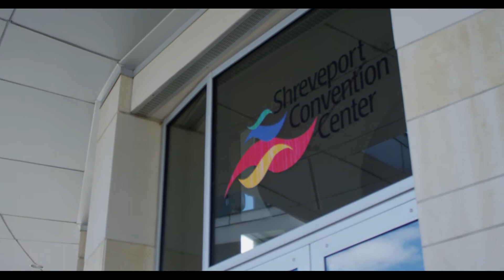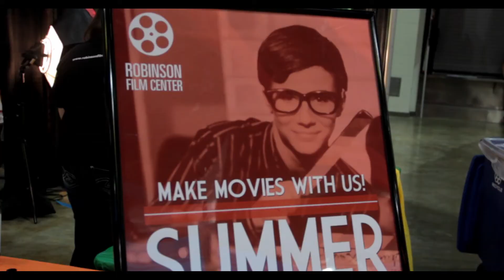Shreveport Convention Center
In the seventh installment in the downtown video series we cover the Shreveport Convention Center, a mecca of large-scale events that span a diverse group of interests from galas to community events to mixed martial arts. Regional Manager for SMG Sam Voisin guides us through what the convention center is compared to other venues, what you can expect, and what goes in to making this spectacular destination tick.

Directed and produced by Chris Lyon. Shot by Jeremy Spring. Featuring the music of Jasper McAdams & the Beauty Realm and Aevory.

Learn more about the Shreveport Convention Center and its events